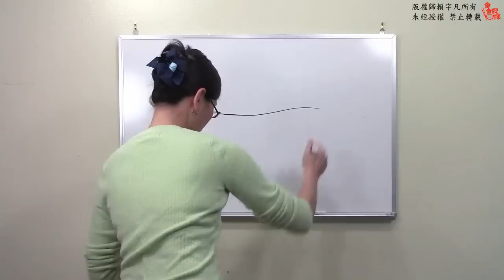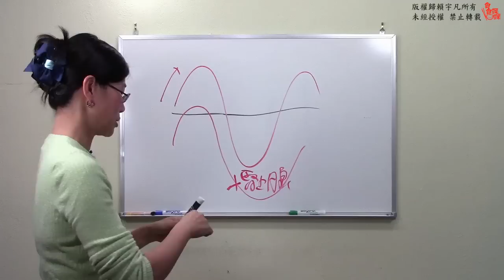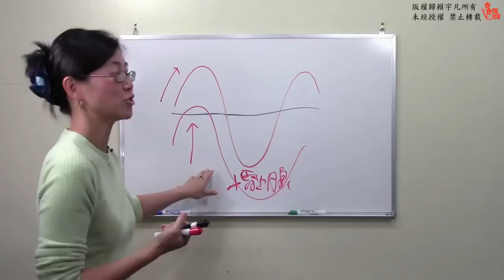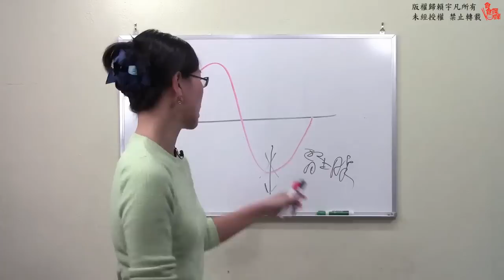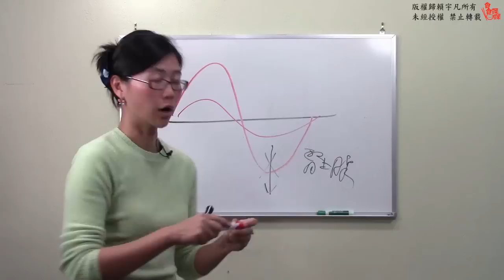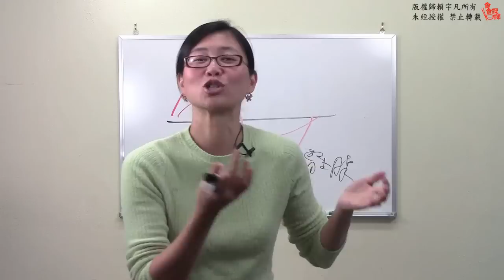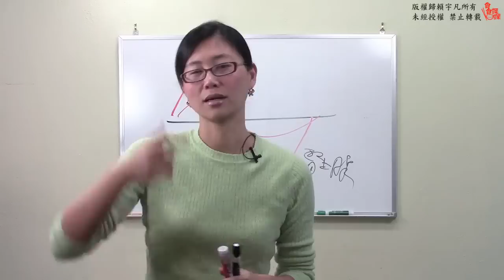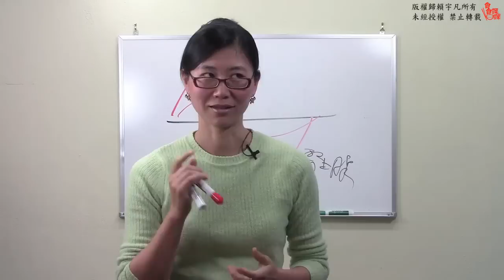Sara的健康自己來 之 食食課課教室 第27集：血糖與睡眠的關係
在這一集中，我們討論兩個影響睡眠最容易被忽略的原因：

1.  血糖震盪
2.  日照

在期間，我解釋了為何有人夜裡吃糖反而較容易入睡，有人卻睡不著。這一系列的食食課課，跟著書裡的主題走，可用於輔助書的吸收和理解。不要錯過囉！